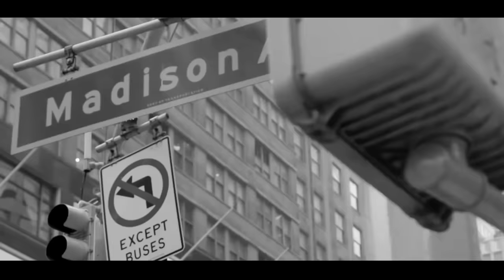EuroDisco Life - Atmospheric melody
Atmospheric melody - Classic italo disco

♦Thank you so much for all the support guys! It's going to be a ton of fun I promise!

►Follow EuroDisco Life

to more person could listen it!